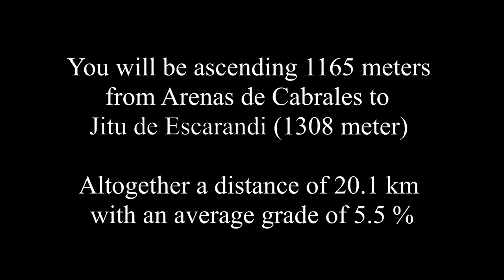Jitu de Escarandi from Arenas de Cabrales - Indoor Cycling Training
Dive into an immersive indoor cycling experience with our training app ’Open Road’ for PC. The app lets you take control of the speed of our cycling videos and provides a much better indoor cycling experience than with YouTube. It is compatible with all ANT+ cycling devices including smart trainers, power meters and speed sensors. Athletes with spinning and exercise bikes without ANT+ compatibility can use the app too and enjoy riding with all the important cycling data displayed during the training session.

About Jitu de Escarandi from Arenas de Cabrales:
The ride to Jitu de Escarandi is an absolute must if you want to try some of the best Spain has to offer. Most of the ride is done in gorges or on the side of steep mountains. This makes this ride unique and extremely beautiful. It has several very steep sections. At the Vuelta in 2015, even pro riders such as Nairo Quintana had a hard time and slowed down to a pace near walking speed. This ride is not a walk in the park. It starts outside Arenas de Cabrales. From here you have a short steep section which takes you up to the first gorge. The scenery here is stunning and the riding here is great as a warm-up for the upcoming steeper sections. Once you get to Poncebos the steepness sets in. Having ridden through several tunnels you get to the middle part of the ride which has a humane slope. This is your chance to recover before the next segment which takes you up to the picturesque town of Sotres. This segment has some quite steep sections. The last part is of the ride takes you up to the green mountain meadows. The hardest part is over and you can enjoy the scenery. But watch out for the cows…

Do you like our videos? Then learn more about new rides, our training app 'Open Road', and other cycling related activities by give us a ‘like’ or 'follow' on Facebook

Adding music to the ride:
Most cyclists would agree that the ride to Col du Tourmalet is awesome. But when it comes to music opinions are very mixed. This is why we do not add music to our rides. We simply do not want to spoil your ride with music you do not like. But it is quite simple to add it yourself. Open an extra browser tab. Find a site that offers music (Spotify, YouTube, etc…) and pick the music you like and enjoy the ride...